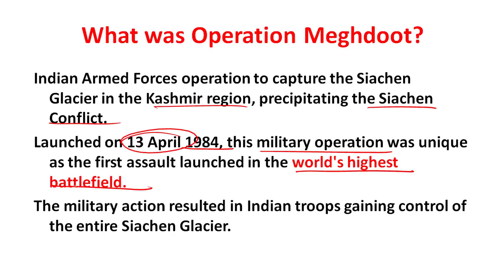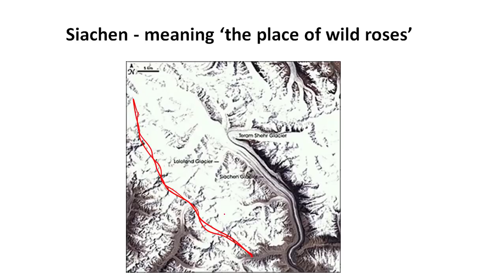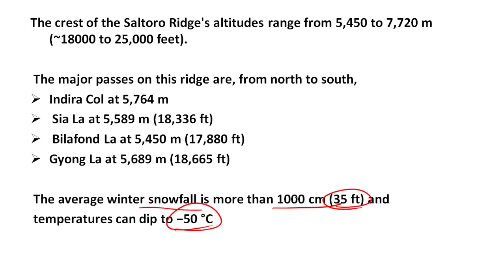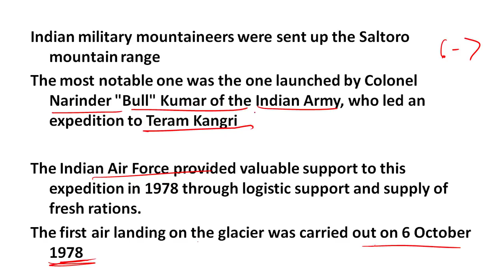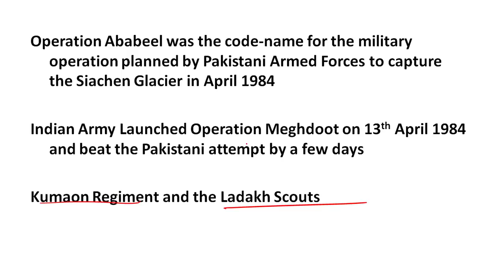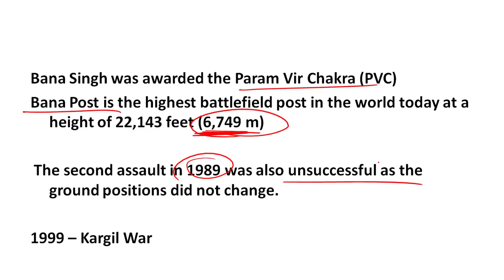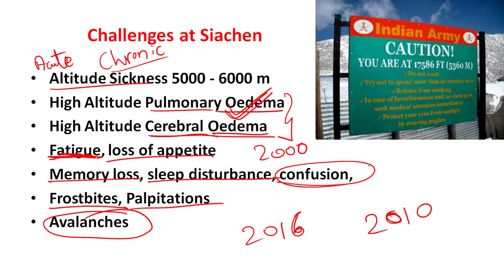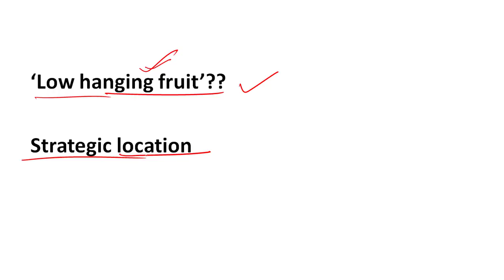Operation Meghdoot English - Indian Armed Forces operation to capture the Siachen Glacier